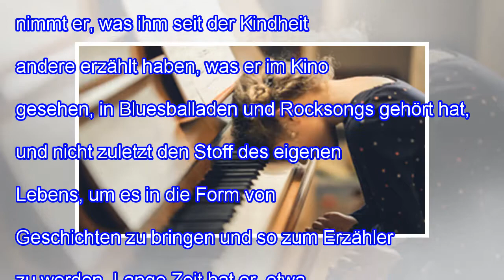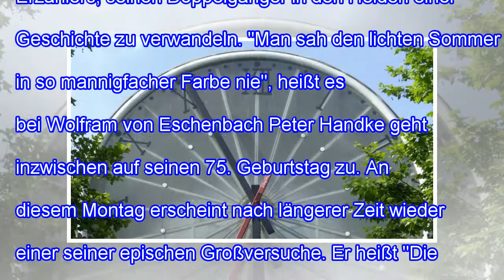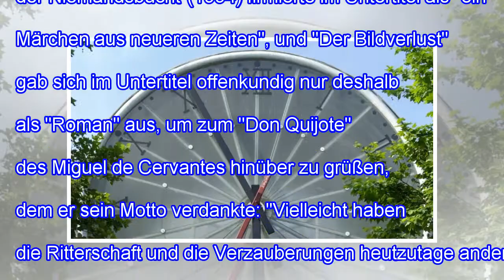Meister der prosa des augenblicks